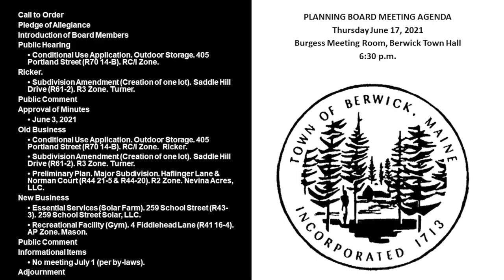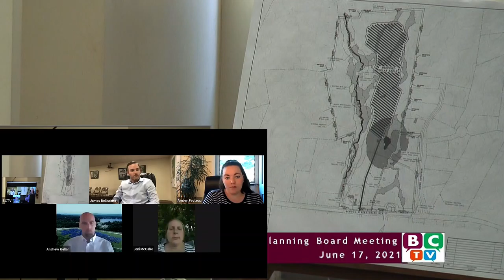Planning Board Meeting 2021 06 17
This is the Edited Planning Board meeting - Sound and picture quality along with title slide and agenda at front of video.